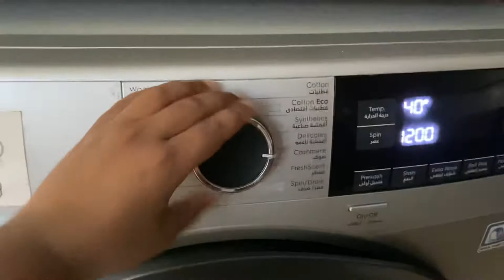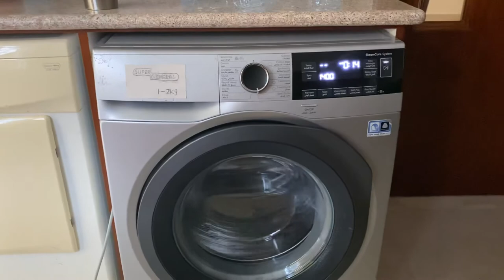how to get your super general washing machine clean